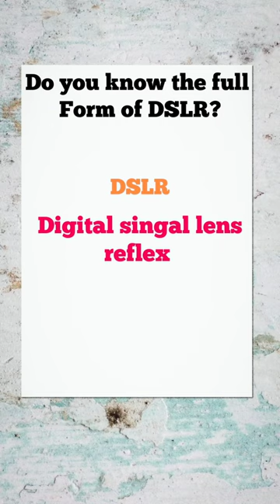Do you know?? DSLR 📷